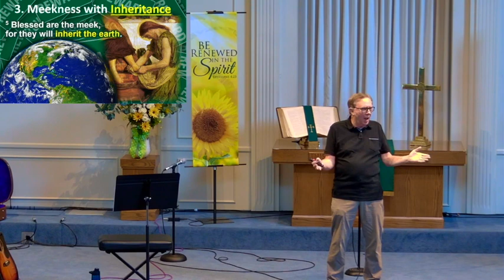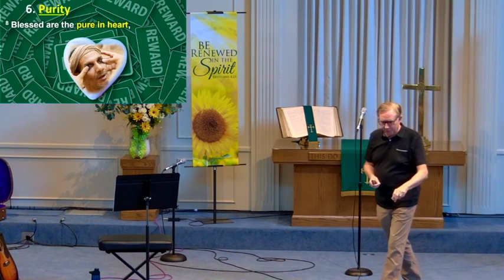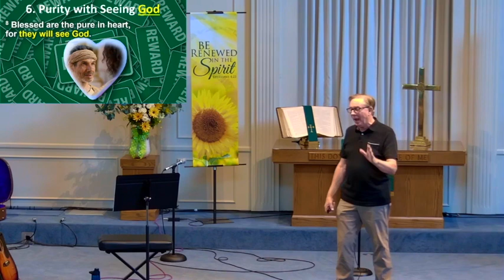"Greater Reward", Dr Dennis Henderson on 8 22 21